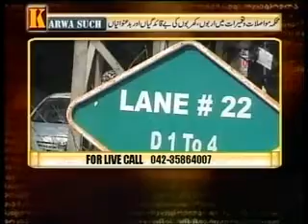Faisal Durrani ( Communication & Works Department Corruption )( Karwa Such Part 4 )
Edit By Royal News Upload By Raja Royal News